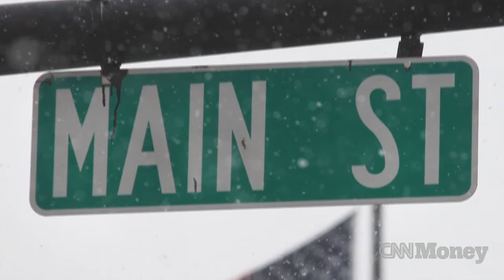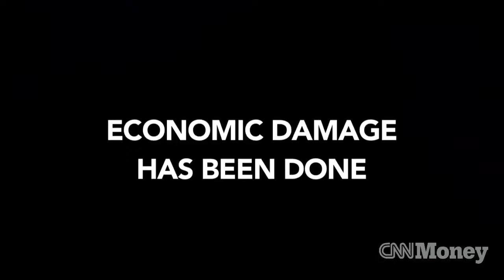4 reasons the deal is not so great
Averting a self-made crisis was a good step. But don't get too excited. Much damage has been done and there's still plenty of real work to do.